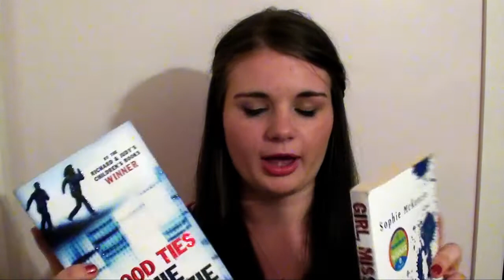June Favourites!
Welcome to July everyone...and it's raining here in England.

NEW BLOG - check out for product reviews and updates.

Products/ things mentioned:

Bourjois Healthy Mix Foundation
Rimmel Natural Bronzer in 022, Sun Bronze
17 Blush and Glow in Peaches and Cream
Barry M's Nail Paint in Mint Green
Sally Hansen Insta-Dri Anti Chip Top Coat

Congratulations of your engagement, Fleur!

Thank you to everyone who watches, comments, likes and subscribes!

Love Jenny :) xxx